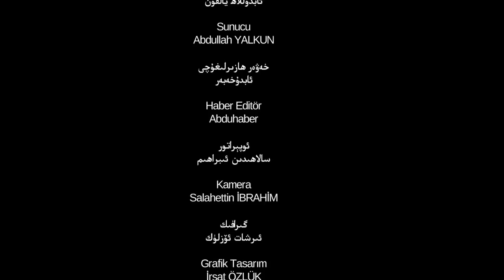ئىستىقلال كۈندىلىك خەۋەرلىرى 2018-07-30